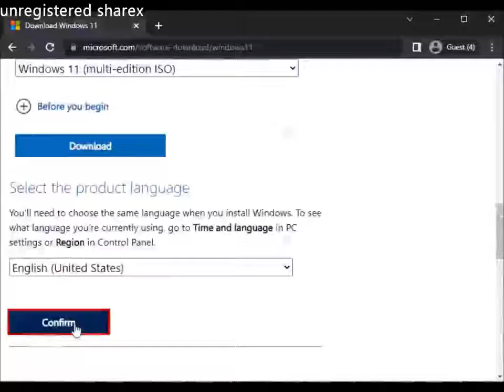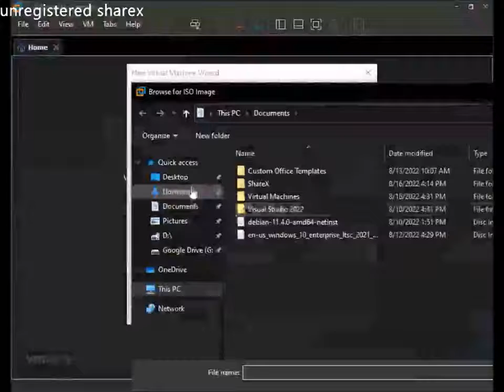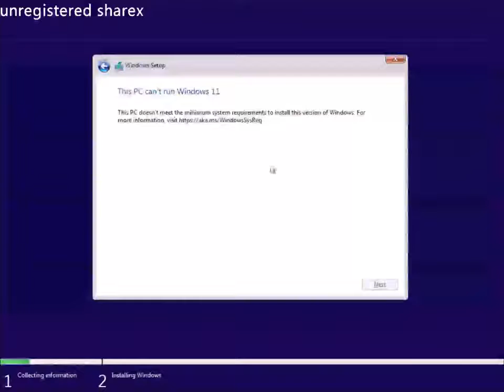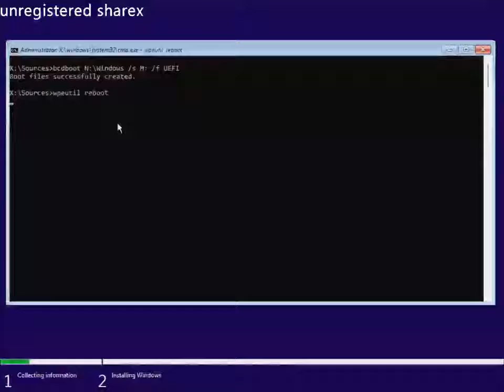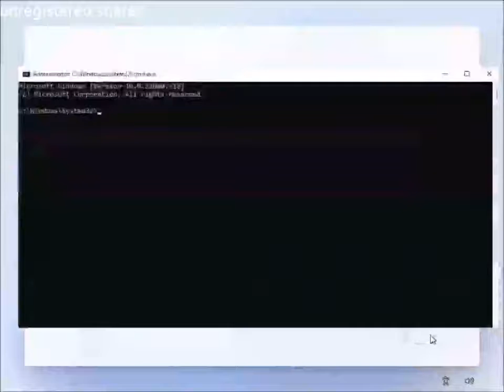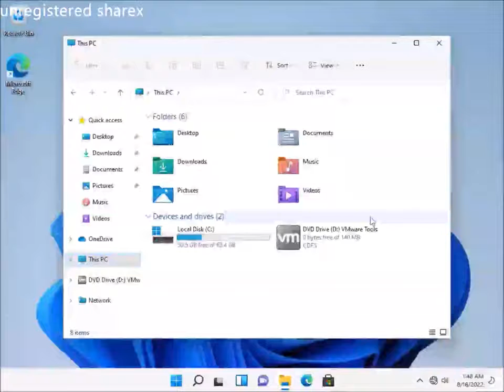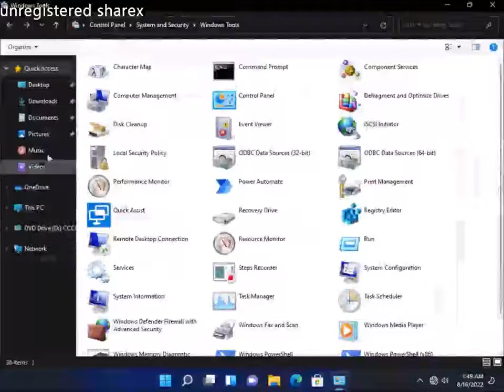Installing Windoes 11 In 2009 Style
Since my channel is growing a little. I promise I'm going to post more interesting stuff as soon as I got time. almost forgot... Name changed!

Anyway here is some old ragged inconsistent video about installing Windows 11 in a VM edited 99.8% through movie maker in 2009!